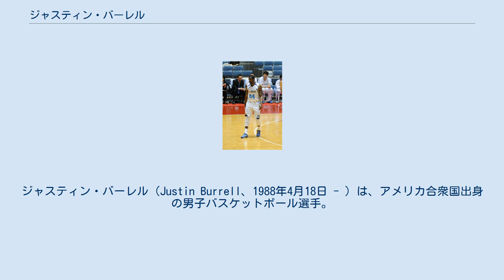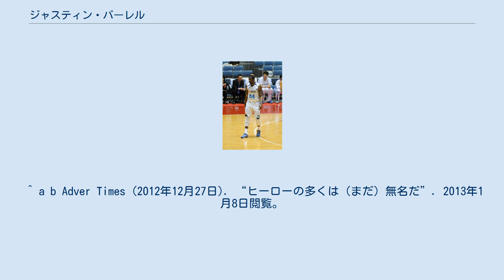ジャスティン・バーレル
ショレ・バスケットの選手
セント・ジョーンズ大学出身の人物
ジャスティン・バーレル（Justin Burrell、1988年4月18日 - ）は、アメリカ合衆国出身の男子バスケットボール選手。
B.LEAGUEの仙台89ER所属。
 2011年にbjリーグの横浜ビー・コルセアーズと選手契約を結びプロ選手となる。
プロ初年度の2011-12シーズンに、レギュラーシーズンMVPを受賞した。
セント・ジョーンズ大学を卒業後、2011年にbjリーグの新規参入チーム、横浜ビー・コルセアーズと契約。
2012年1月6日・7日開催の埼玉ブロンコス戦での活躍で週間MVPを受賞。
同年4月には月間平均18.5得点、10リバウンドの活躍で月間MVPを受賞。
bjリーグ2011-12レギュラーシーズン全52試合にスターターで出場して1試合平均18.7得点、9.9リバウンドをマーク。
チームのプレイオフ進出に大きく貢献してレギュラーシーズンMVPとベスト5を受賞した。
 2011-12シーズン終了と共にNBAに挑戦するため横浜を退団し、サマーリーグに参加したものの契約を勝ち取ることはできず、フランス・LNBプロB（2部相当）のシャンパーニュ＝シャロン・ランス・バスケットと契約。
1試合平均12.7点、7.3リバウンド、フィールドゴール成功率62％を記録し、チームの準優勝に貢献した。
 2013-14シーズンはイタリアのメンズ・サーナ・バスケットとの契約が合意に達していたものの、チームの外国人枠の問題で破談となり、フランスLNBプロAのショレ・バスケットと契約した。
 2014-15シーズンは千葉ジェッツに移籍。
横浜ビー・コルセアーズ時代に続き、再び日本においてレジー・ゲーリーHCの指揮するチームに所属することとなった。
 2015-16シーズンは三菱電機ダイヤモンドドルフィンズ名古屋に移籍。
三度日本においてレジー・ゲーリーHCの指揮するチームに所属することとなった。
 2021年、仙台89ERSに移籍。
 ^ bjリーグ公式ブログ (2012年5月2日). “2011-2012シーズン 週間・月間MVP”. 2013年1月18日閲覧。
 ^ 横浜ビー・コルセアーズ (2012年5月2日). “ジャスティン・バーレル レギュラーシーズンMVP ベスト5 レジー・ゲーリーも最優秀コーチを受賞”. 2012年11月24日閲覧。
 ^ a b Adver Times (2012年12月27日). “ヒーローの多くは（まだ）無名だ”. 2013年1月8日閲覧。
 ^ Japan Times (2012年8月29日). “MVP Burrell to join French League”. 2013年1月8日閲覧。
 ^ a b Norman aka Pico (2013年8月28日). “Justin Burrell signs with Cholet Basket (after some confusion)”. セント・ジョーンズ大学. 2013年11月19日閲覧。
 ^ “ジャスティン・バーレル インタビュー”. Enjoy!Sport. フジテレビ (2012年3月4日). 2013年5月28日時点のオリジナルよりアーカイブ。
2013年1月8日閲覧。